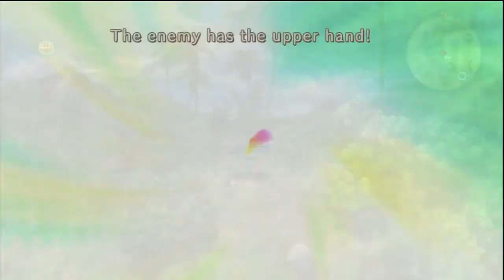Ni No Kuni Part 108: Great Steals and Forgotten Treasures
Showing off some of the steals you can get at Nazcaa, as well as going back and picking up a few stray treasure chests I missed.